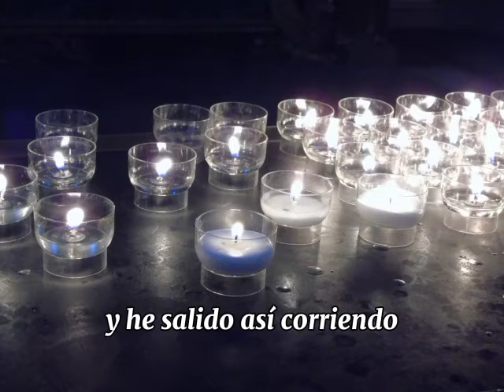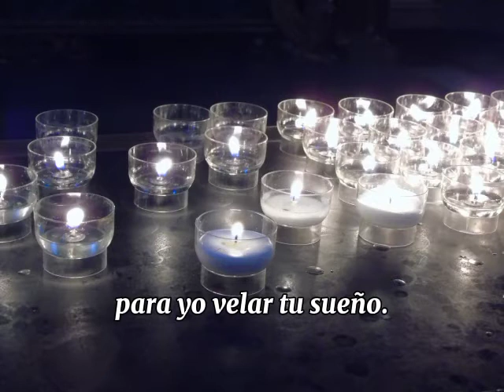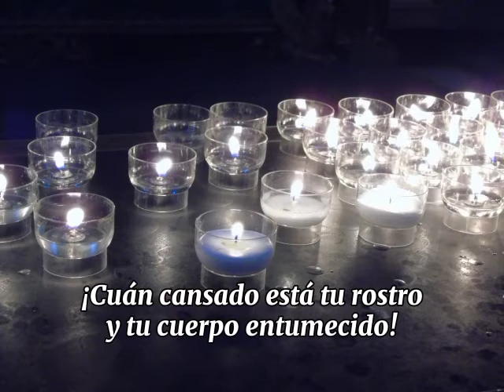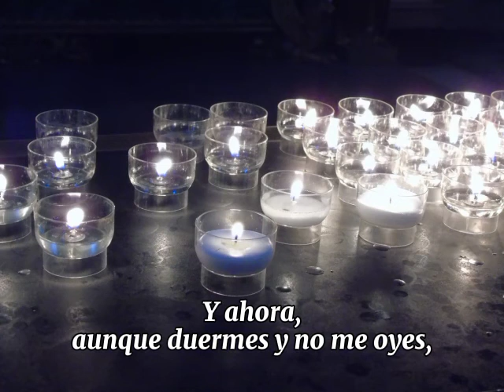ÁBREME JESÚS-CHIQUITUNGA (María Felicia de Jesús Sacramentado)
Letra: María Felicia Guggiari
Arreglos: Jonatan Narváez
Intérprete: Juan Pablo Alarcón